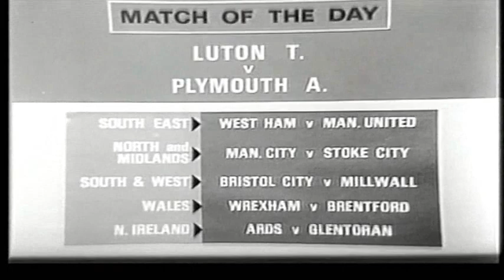Luton Town v Plymouth Argyle 1969-70.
Argyle won 2-0 at Kenilworth Road thanks to goals from Derek Rickard and Mike Bickle. This was Argyle's first-ever appearance on Match of the Day. With grateful thanks to Martin Clamp, who turned in a wonderful performance in the Argyle goal that day, for supplying the film. Please enjoy a slice of history from over 50 years ago.